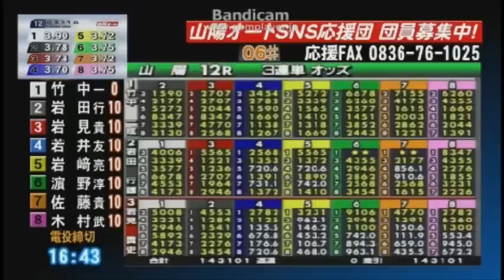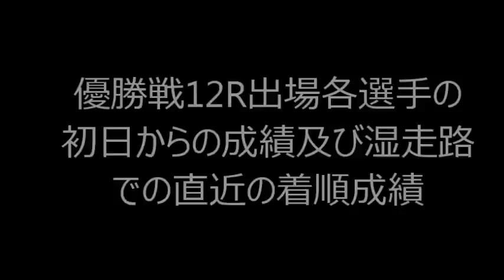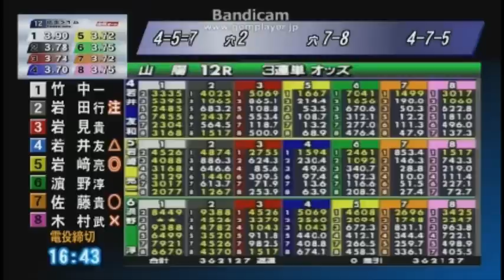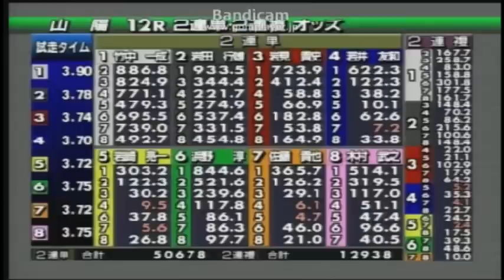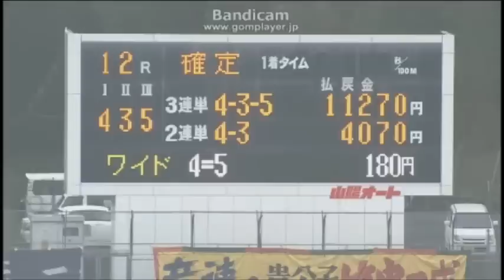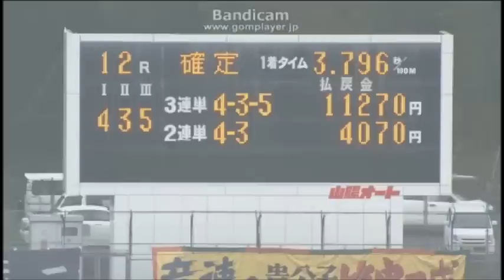山陽オートレース 第21回ＧⅠ平成チャンピオンカップで若井友和選手が優勝！2015年4月19日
12R優勝戦は　15：30～となっております！

優勝戦試走＋優勝戦出場選手の
湿走路3連対率等　　　　　　　～05：14
前日のインタビュー　　　　05：14～08：21
当日のコメント　　　　　　 08：21～11：41
初日からの着順成績及び直近の
湿走路での着順　　　　　11：41～14：00
12R優勝戦開始まで　　14：00～15：30
12R優勝戦　　　　　　　15：30～24：00
優勝戦を振り返って　　 24：00～

山陽オートレース
第21回ＧⅠ平成チャンピオンカップ　開催期間：2015年4月15日(水)～19日(日)　最終日　優勝戦12Ｒ　2015年4月19日

試走1番時計を出した4号車の若井友和選手が優勝！1番人気となった7号車の佐藤貴也選手は後方のままであった。

2車単の発売金額は5,472,800円であった。2車複の発売金額は1,370,500円であった。3連単の発売金額は63,522,200円であった。
3連複の発売金額は3,296,000円であった。ワイドの発売金額は257,300円であった。